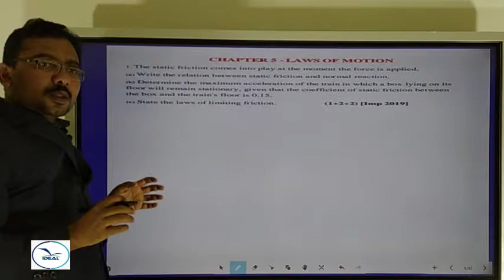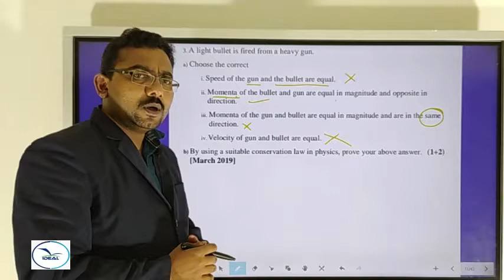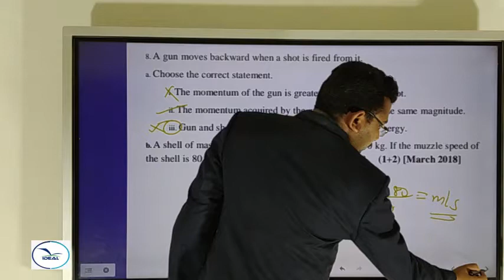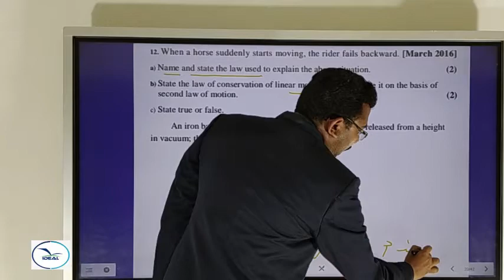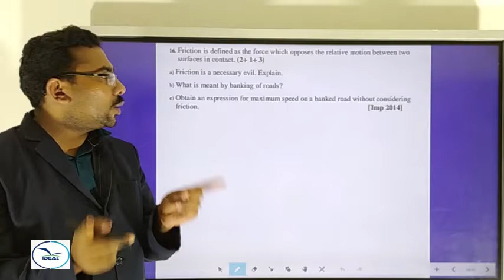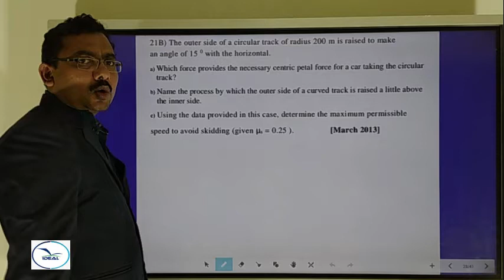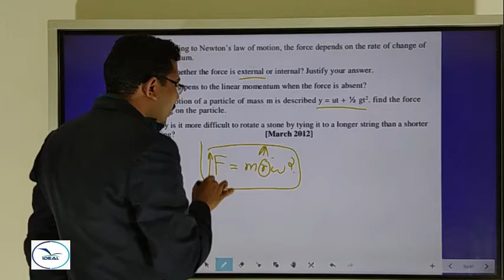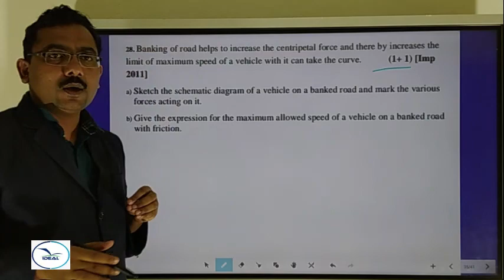PLUS ONE PHYSICS - LAWS OF MOTION PART 5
CLASS BY ABDUL SALAM T